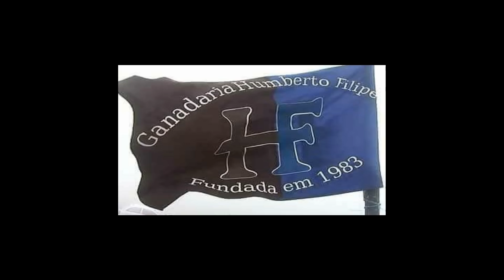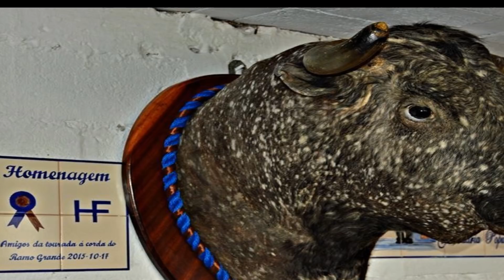Tradições da ilha terceira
Despedida Do Ganadeiro Humberto Felipe
O ganadeiro Do Povo